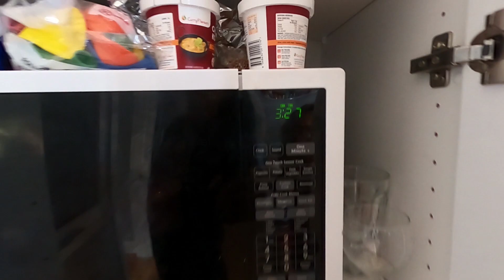HOW TO MAKE QUICK AND EASY NACHOS "MEXICAN FOOD"